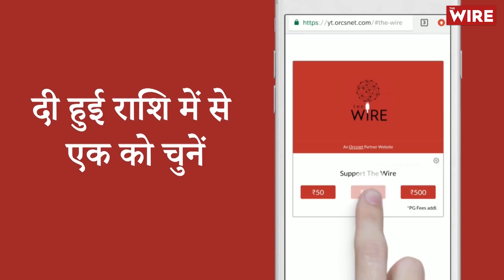As UP Govt Claims Conversion Story a Lie, Dalits of Kareha Explain Why They've Embraced Buddhism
On 14 October, 236 Dalits from Kareha village in Uttar Pradesh converted to Buddhism. The new convertees to Buddhist faith blamed the oppression meted out by upper caste Hindus for their decision. The decision was also prompted after what they term as 'interference' of state to save upper caste perpetrators of Hathras rape case.

After the news of conversion, the UP government claimed that nothing like this has happened and the police has also registered an FIR against the accused for spreading communal hatred against unknown people.